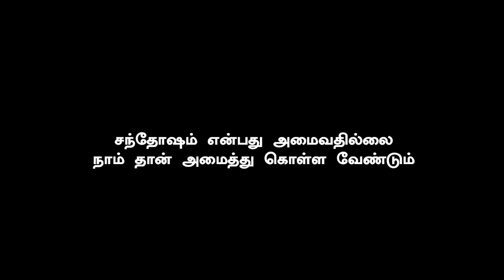Ghilli - 2 Massive Special | First Look | Vijay | Ramya Pandiyan | Yogi Babu | AR Rahman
Ghilli - 2 Special News

Ramya Pandiyan Like to Act With Thalapthy in Ghilli Part 2